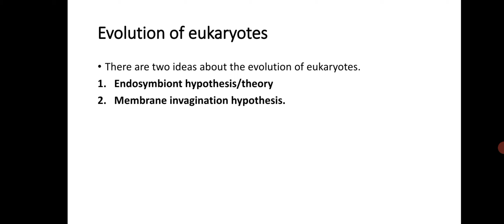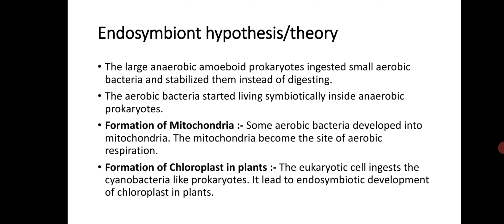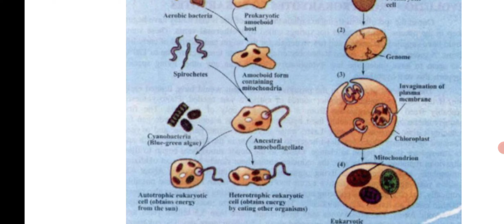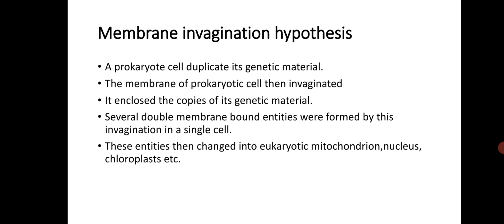Evolution of Eukaryotes | Endosymbiont theory | Membrane invagination hypothesis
Eukaryotes evolved from prokaryotes. First Eukaryotes appeared about 1.5 billion years ago.